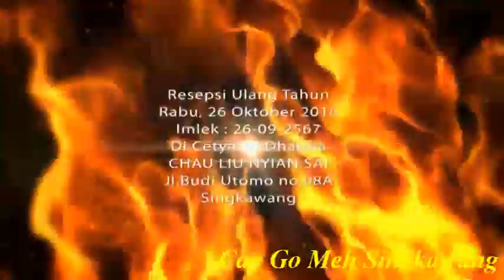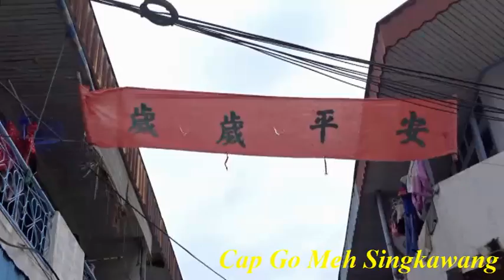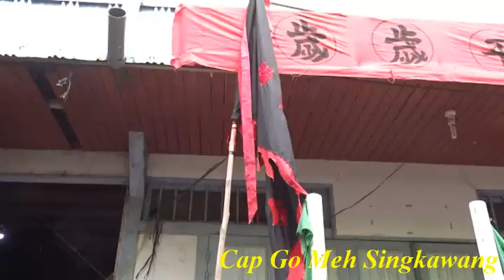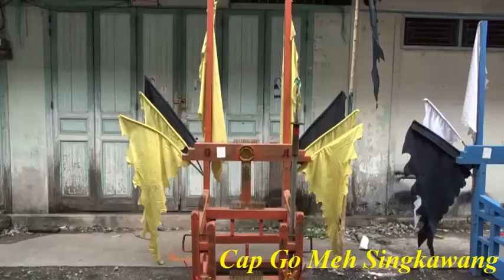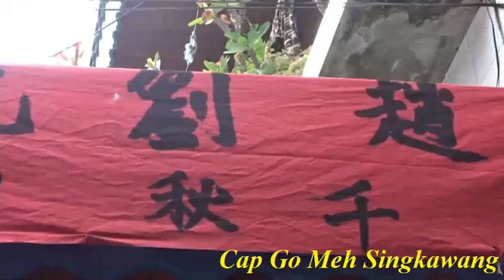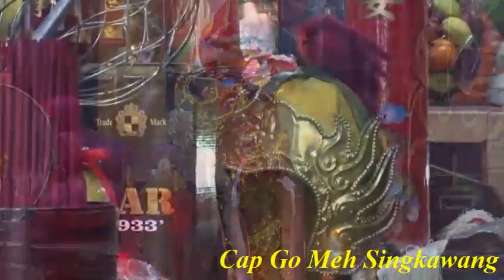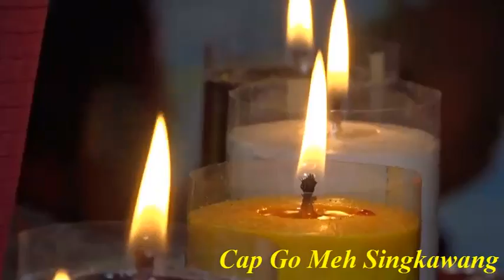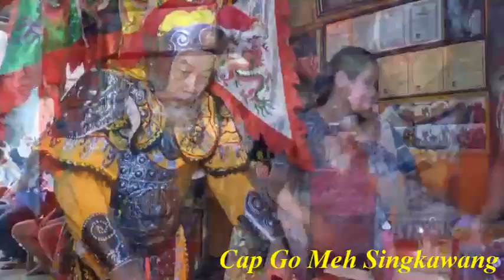CETYA Chau Liu Nyian Shai 25 09 2567 Part 1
ACARA : ULANG TAHUN CETYA CHAU LIU NYIAN SHAI 51
TEMPAT : SINGKAWANG
THAN CU : BONG KHIN DJUNG
TANGGAL : 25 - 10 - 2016 / 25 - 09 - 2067